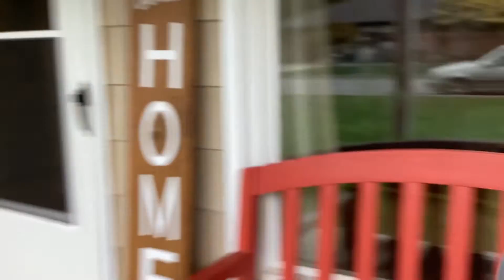The bathroom monster part 2